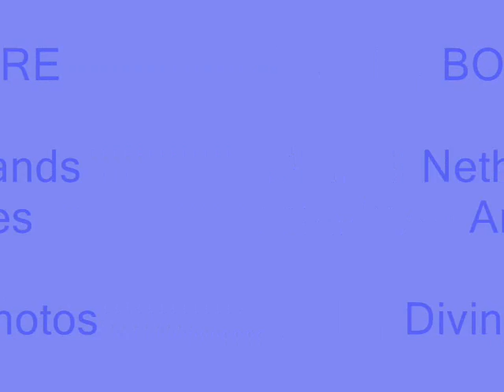Bonaire Diving Photos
Diving Photos: Salt Pier night dive, 'Ol Blue, Weber's Joy, Invisibles